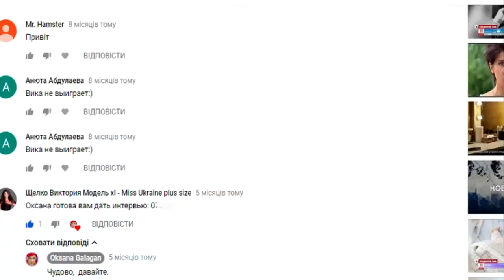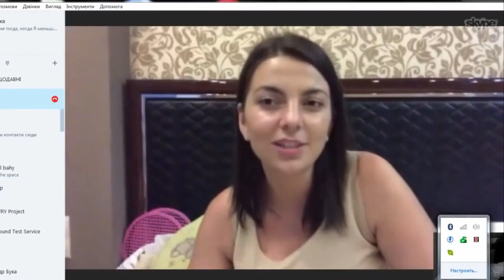ОБЗОР МОДЕЛЬ XL РОССИЯ | 2 СЕЗОН, 4 ВЫПУСК | РАЗОБЛАЧЕНИЕ | УКРАИНА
МОДЕЛЬ XL РОССИЯ | 2 СЕЗОН, 3 ВЫПУСК | ПРЕМЬЕРА телеканал ю смотреть онлайн анонс ютюб